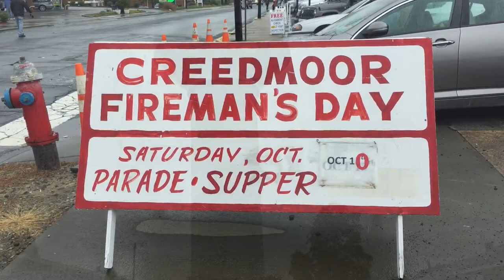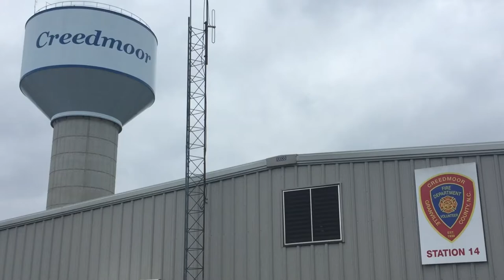Fire Truck Parade Creedmoor Fire Department Firemens Day 2015